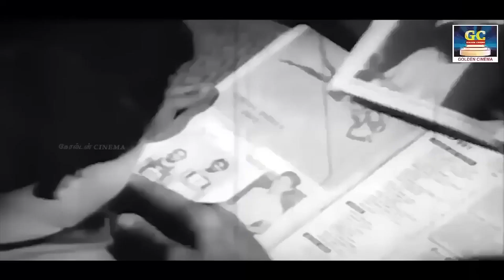ஜோடியுடன் கேட்கும் எம்.ஜி.ஆர் காதல் பாடல்கள் | : MGR's Heartfelt Love Songs HD.